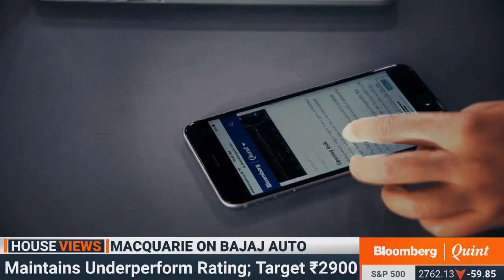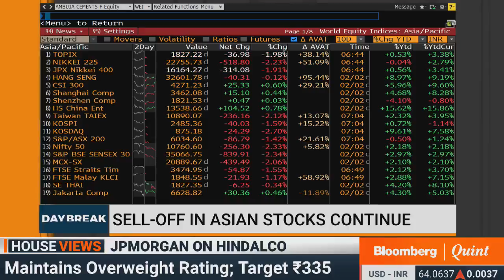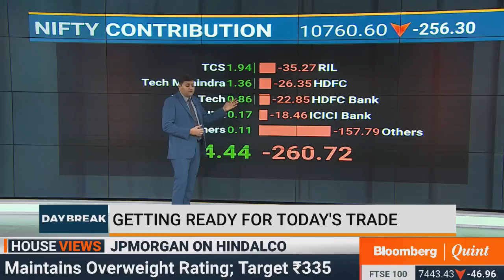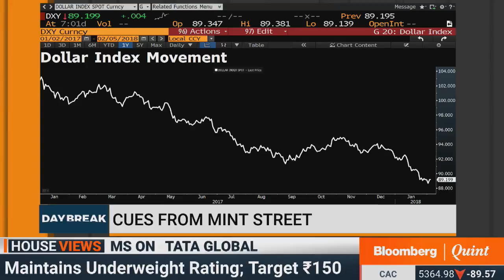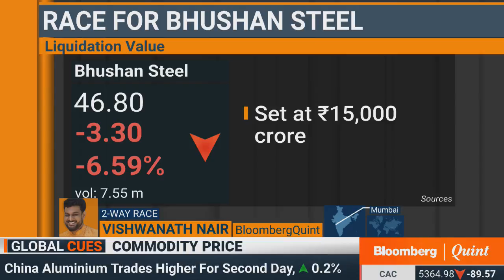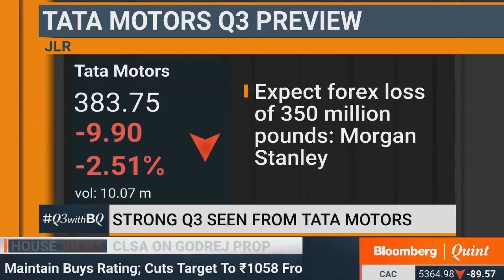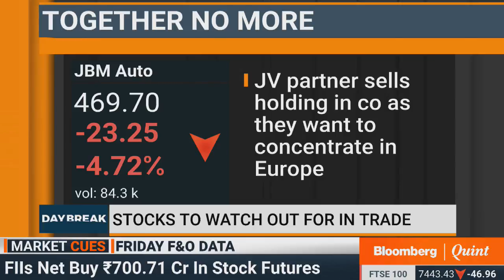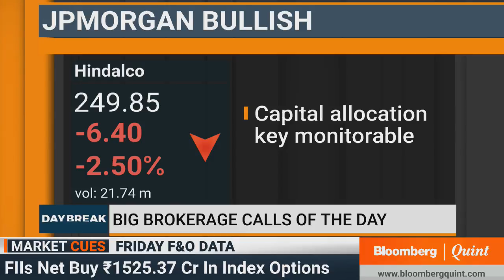DayBreak: 5 February 2018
Find out who are the two suitors for Bhushan Steel; expectations from Tata Motors' Q3 and more on DayBreak.